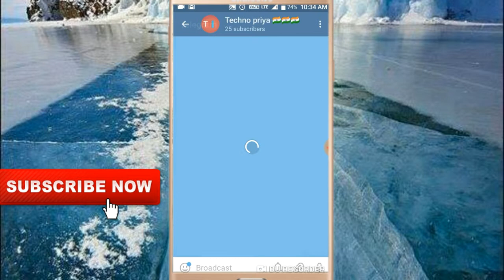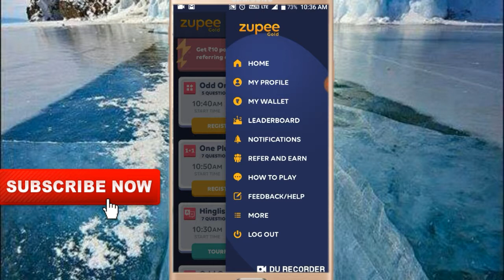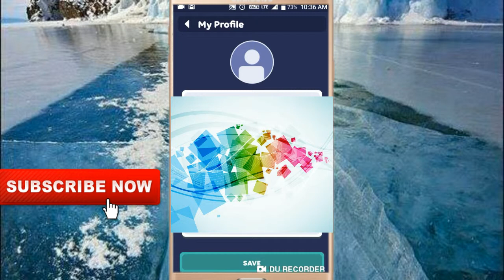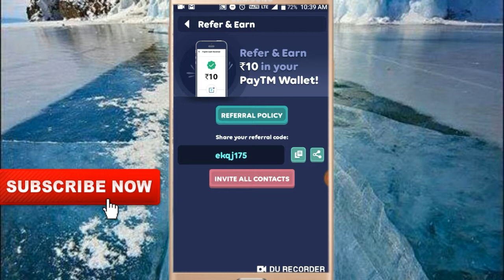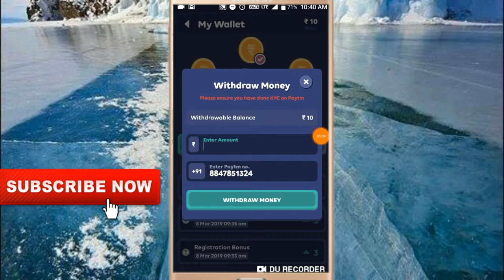New earning app 2019 Zupee! Signup ₹10 &per refer ₹10 |Minimum redeem ₹50 only instant reedem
30 rupees free recharge
New app